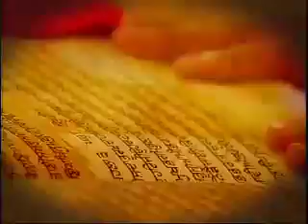Dhan Dhan ramdas gur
Dhan Dhan ramdas gur jin sireya tinhi sawariya
Gurpurab diwas 2014 Amritsar